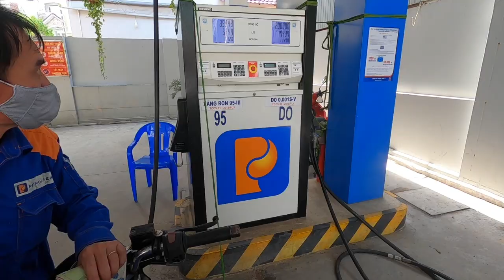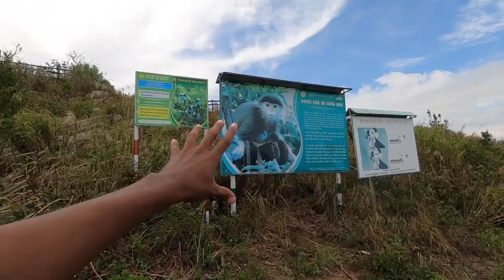Exploring Monkey Mountain in Da Nang Vietnam | Secret Spots, Landslides, Caves, Rare Monkeys 🇻🇳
M A K E   M O N E Y   O N L I N E

▶︎ (NO DEGREE? NO PROBLEM) Earn $2,000 - $4,000/Mo.
▶︎ (NON U.S. / CANADIAN?) Earn $2,000 - $4,000/Mo.

▶︎ Main Camera
▶︎ Main GoPro Hero
▶︎ Secondary GoPro Hero
▶︎ Cell Phone